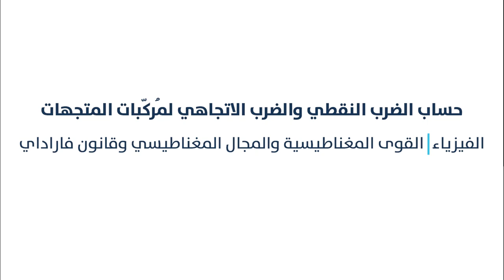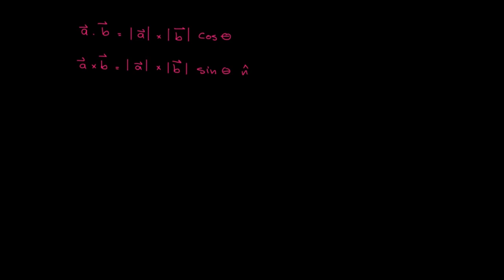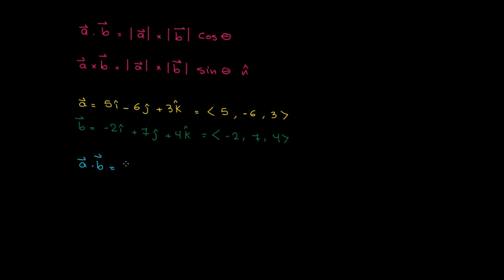حساب الضرب النقطي والضرب الاتجاهي لمُركّبات المتجهات | الفيزياء